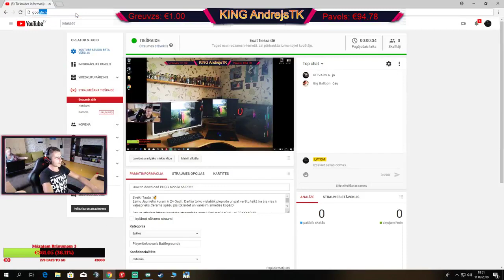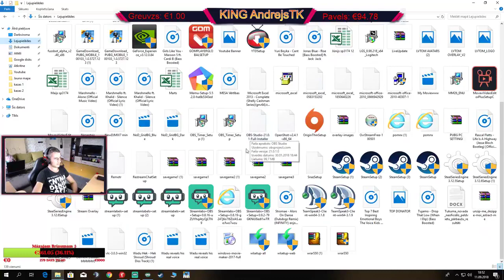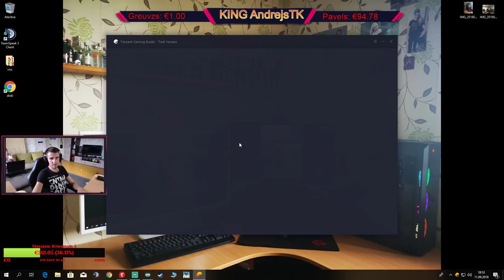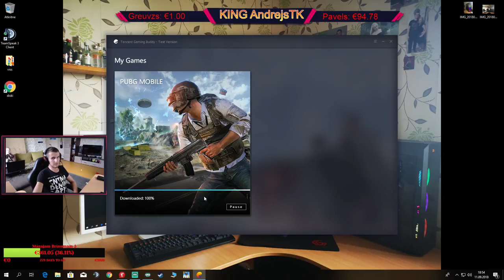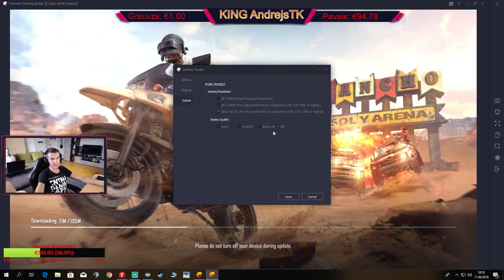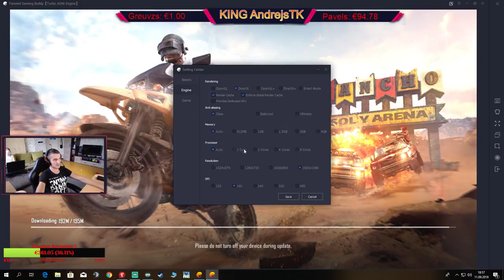How to download PUBG Mobile on PC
Cerams ka palīdzēja;) ir kadi jautājumi droši jautājat ;)

Uzbliežam pa like pogu .